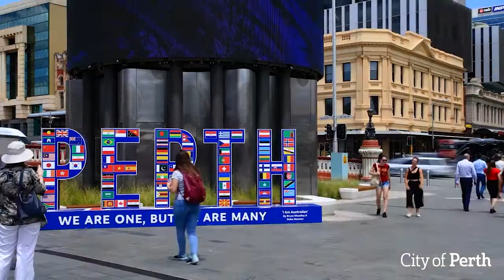Why Perth is a great place for entrepreneurs with Dr Bill Tai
Here from Dr Bill Tai, Founder ACTAI Global, Co-Founder West Tech Festival, on why Perth is a great place for entrepreneurs.